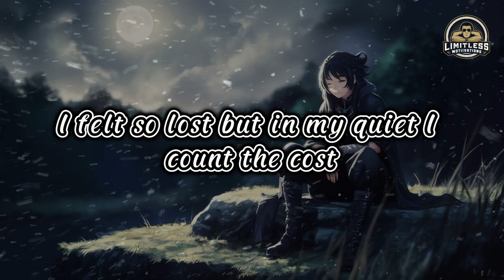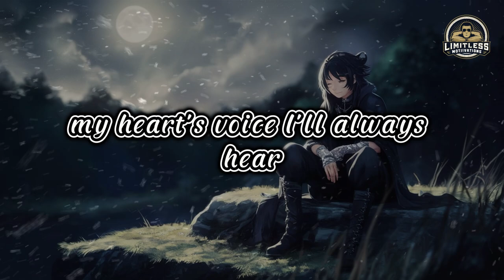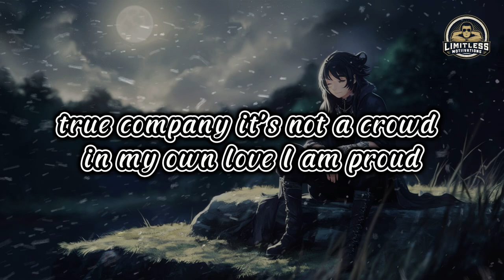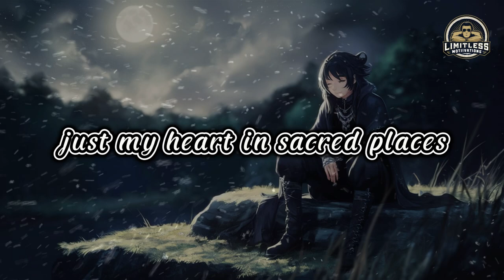True Company | English Motivational Song 2024 | Official Lyric Video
Discover "True Company," a powerful motivational song about finding strength and peace in solitude. This inspiring track encourages you to embrace your own company, rise above fake relationships, and find true happiness within yourself.
Watch the official lyric video now and feel the uplifting energy of "True Company."